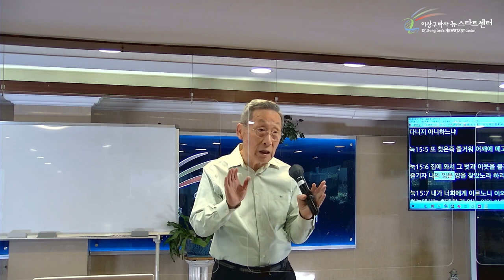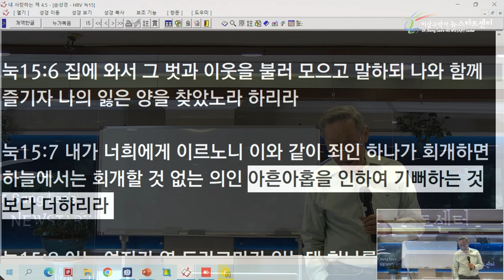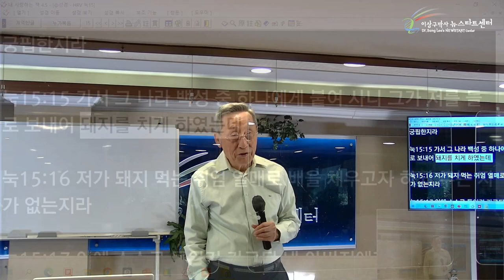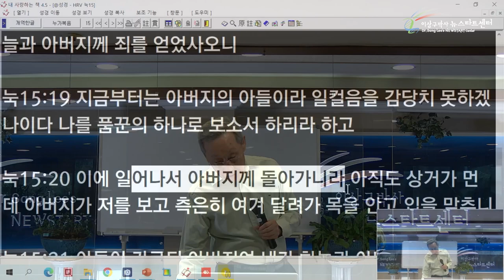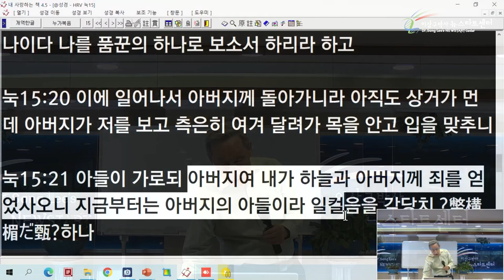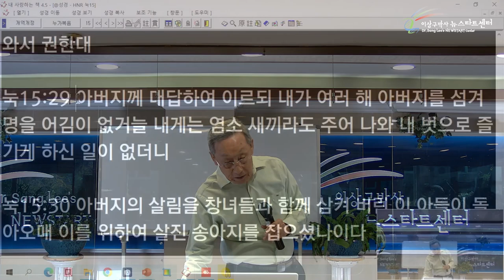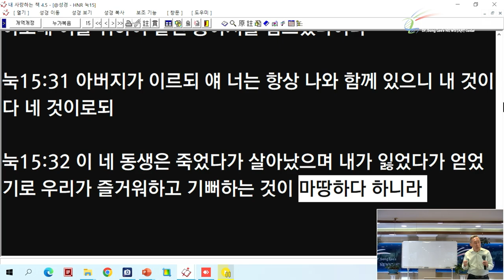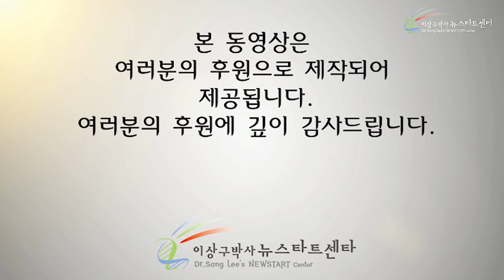[4강] 돌아오기를 기다리는 아버지